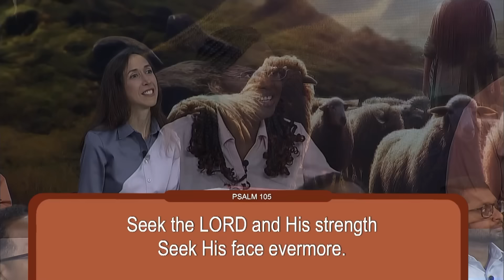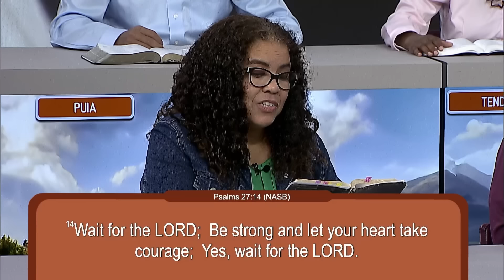Lesson 13: Waiting on the Lord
Waiting is hard. Waiting on the wonderful promises of heaven that are described in the Bible make it harder! What do the Psalms say about what we should be doing while we wait? Can there be peace in the anticipation?

About Hope Sabbath School:
An in-depth, interactive study of the Word of God. Each week, a group of people participate in a lively discussion of the Bible lesson.

00:00 Opener
00:18 Welcome
02:00 Letters and  emails
07:43 Theme Song
09:13 Prayer
09:53 Lesson Study
56:57 Closing
57:25 Prayer
57:55 Credits